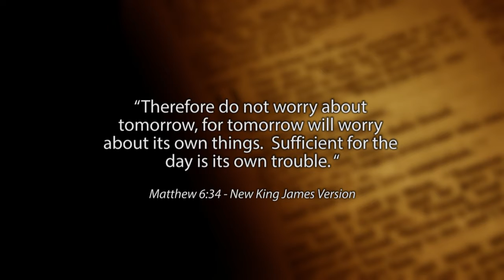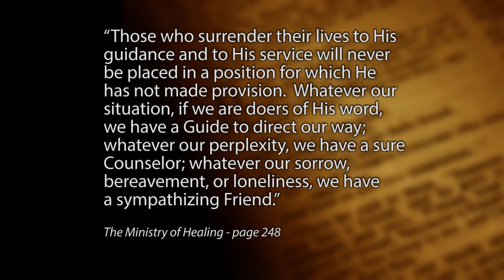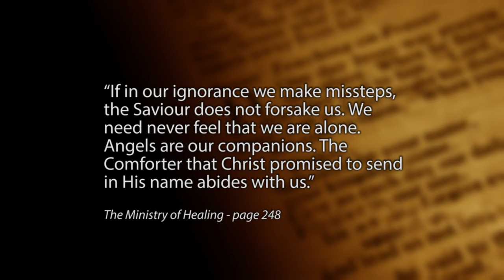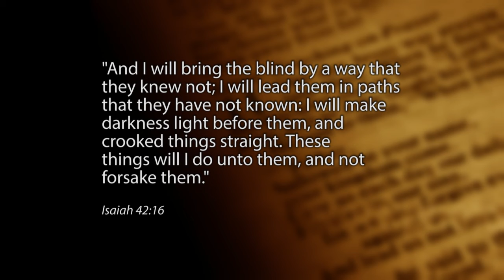7069 - Worry Not, God has not Forsaken you / Remedies for the Remnant - Dan Gabbert